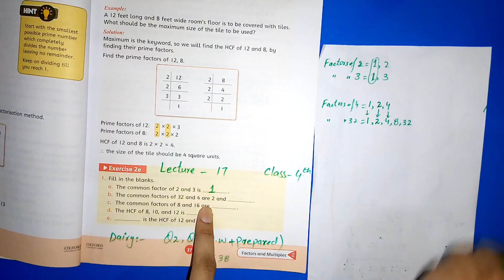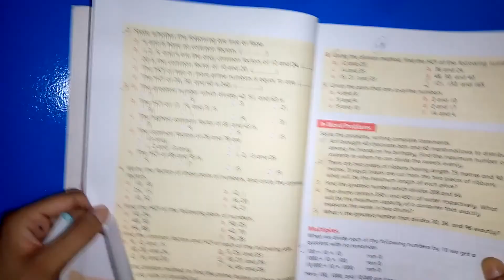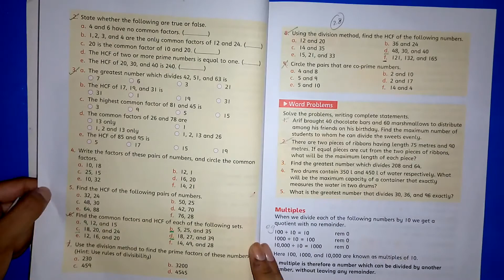Class 4 Math, Lecture 17, Exercise 2e | 🏡 @Ilm Ka Ghar 🏡